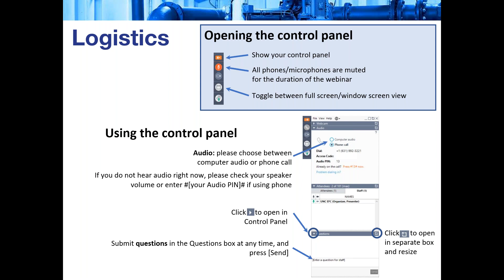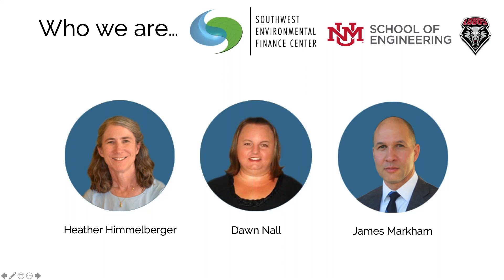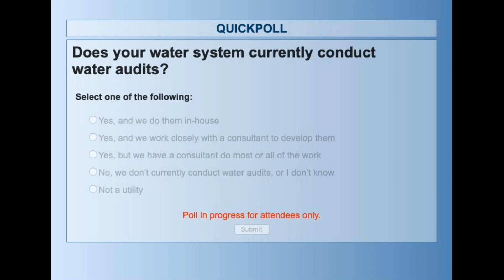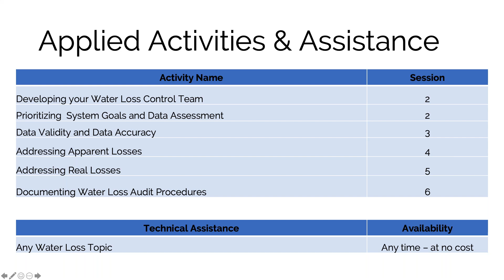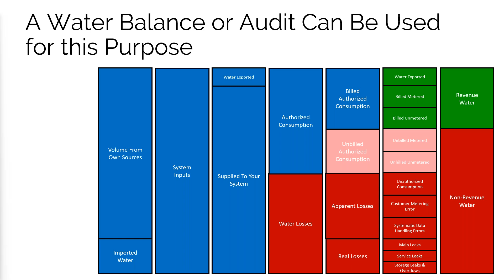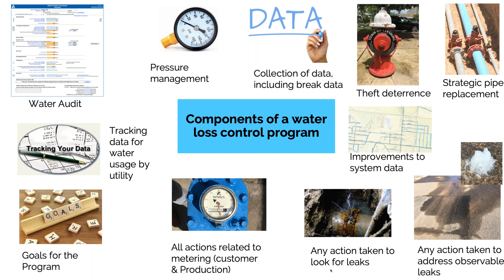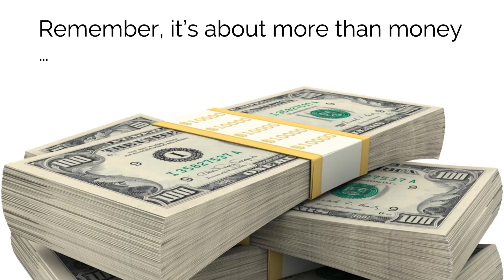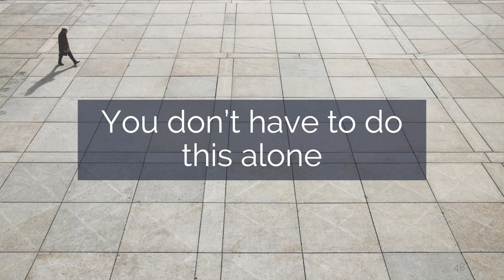Water Loss Series for Small Water Systems: Importance of Water Auditing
In this webinar series, experts from the Southwest Environmental Finance Center showed small water systems why and how to complete a water audit, and provided guidance on using the audit results to further water loss control within their utilities.

This 30-minute session explained the big picture of water loss control for small water utilities.  A water loss audit is only a part of water loss control, and alone does not reduce water loss.  Therefore, systems should understand what a water loss control program includes and the role a water audit plays in such programs.  This session outlined the benefits of implementing a water loss control program that includes water auditing.